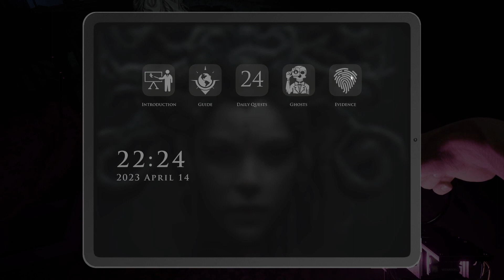Demonologist Ep 6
Didnt do much editing this time around. Wasn't sure what to do to spice these next few episodes up. But nonetheless, I hope you enjoy and join us in the videos ahead!